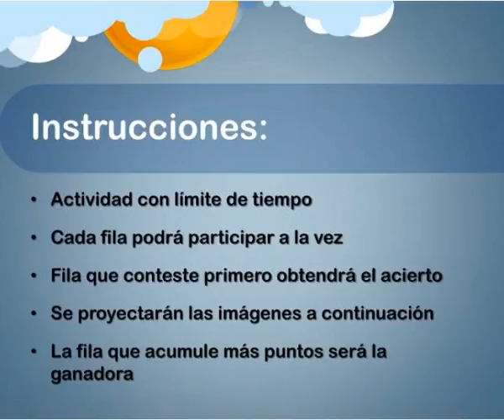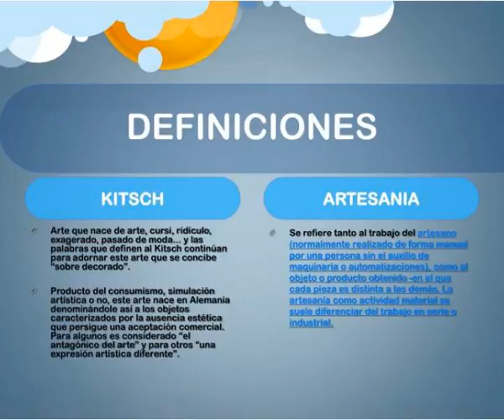diferencias y similitudes